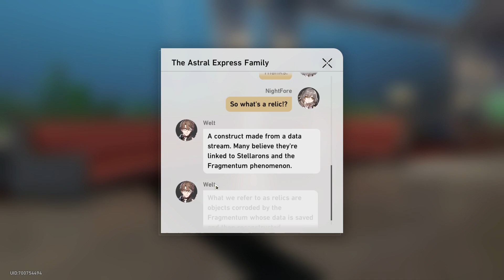【Honkai: Star Rail】Jarilo-VI ► Operation Mole ║#36║